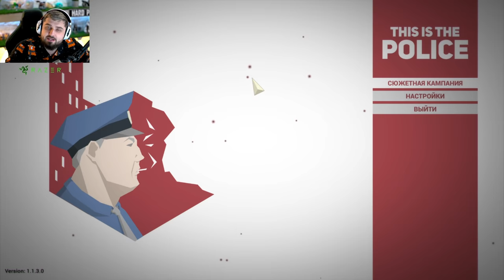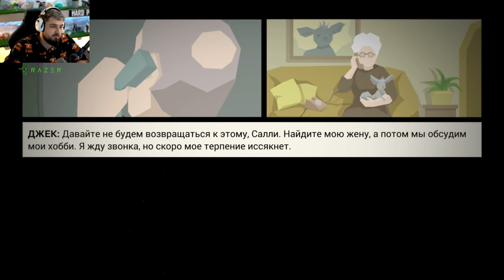ДОБРО ПОЖАЛОВАТЬ В ПОЛИЦИЮ - This Is the Police